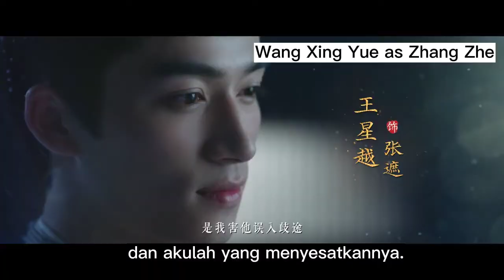[SUB INDO] Trailer Story of Kunning Palace | Bai Lu, Zhang Ling He